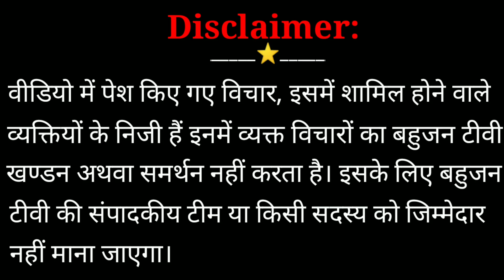सिंघु बॉर्डर में किसानों ने बाबा रामदेव के खिलाफ भी खोल दिया मोर्चा